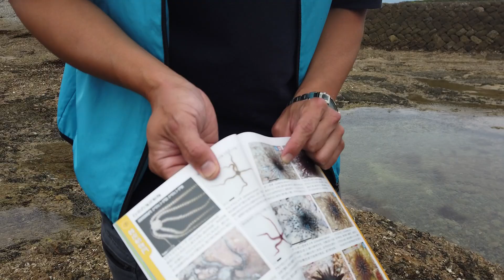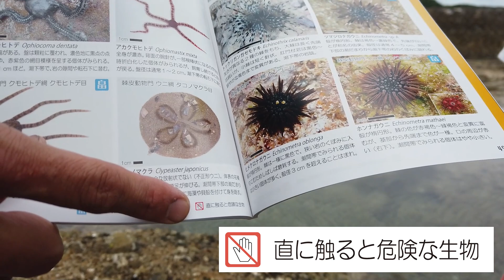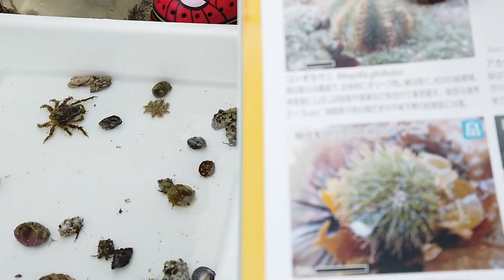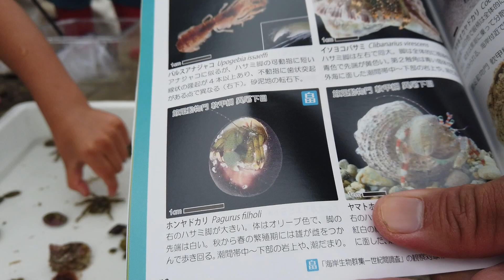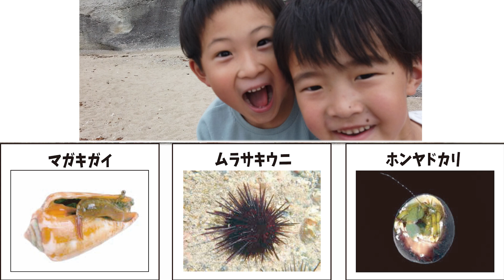海岸調査隊 〜白浜の海をきれいにしよう〜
京都大学 白浜水族館と初コラボ！
白浜の海岸にはどんな生物がいるのかな？
実際に白浜の海に子供たち探検してきました◎
また、環境問題にもなっている海のゴミにも注目してみました。